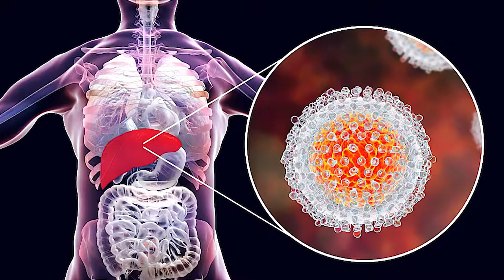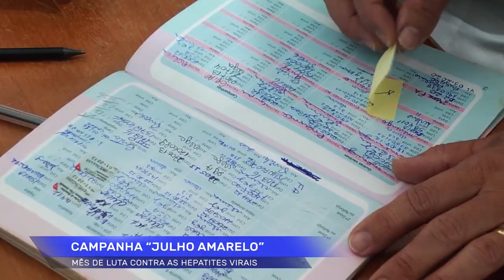Julho Amarelo, mês de luta contra as hepatites virais